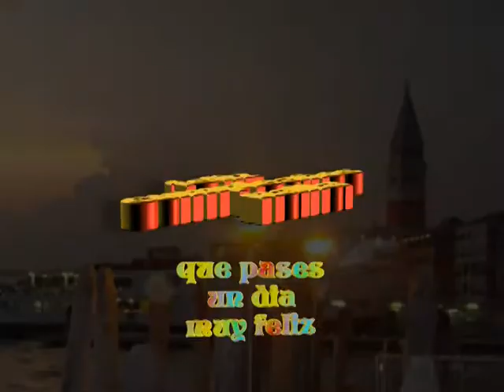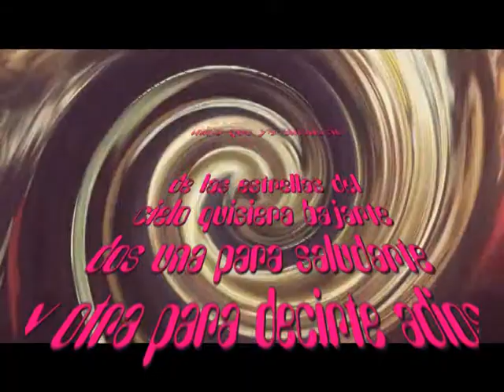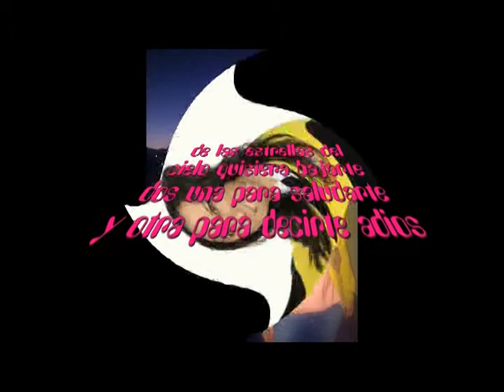NALLA CRESPO YUMART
Este video lo hice por el cumpleaños de Nalla Crespo Yumart el dia
13 de septiembre del 2014.Ella nacio en Guayos Cuba.Actualmente
es medico en las Islas Canarias.